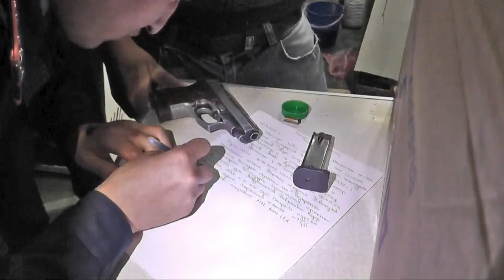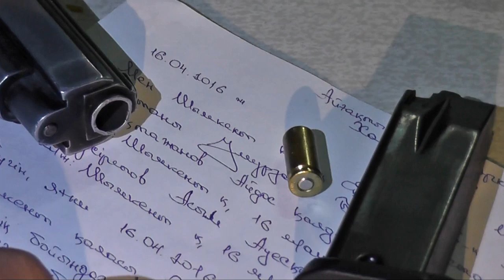Шұғыл шақырылым (18.04.2016)